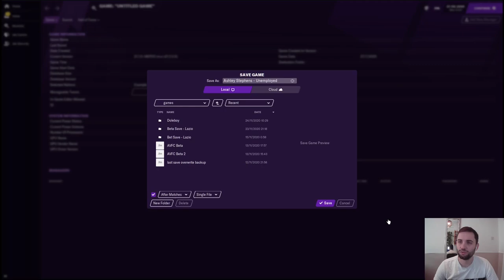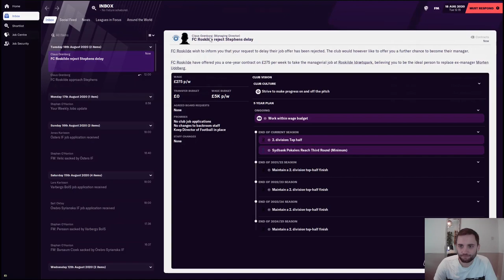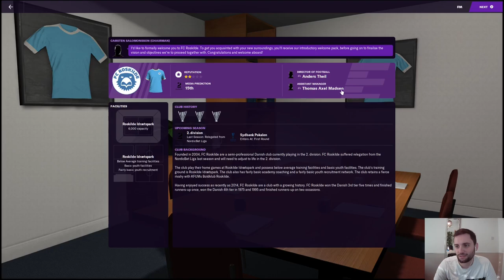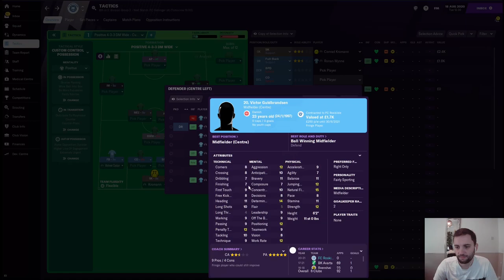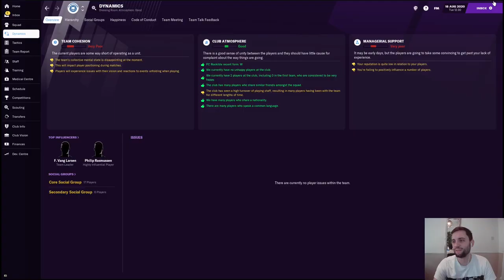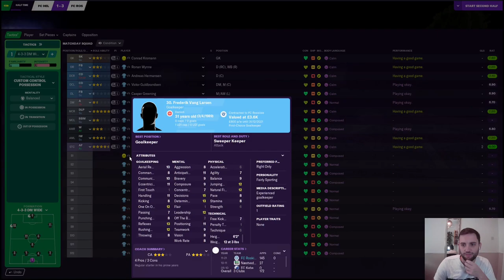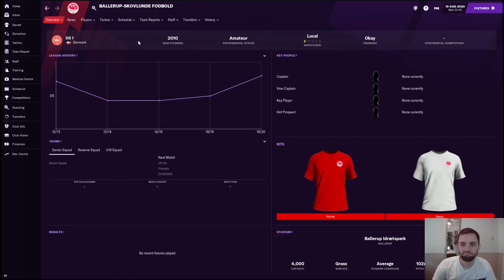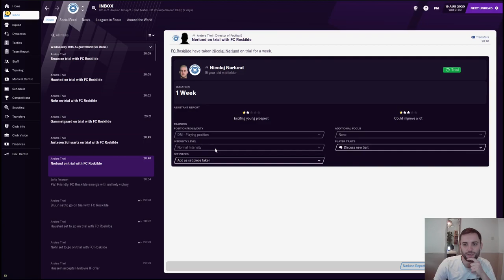INTRO & FIRST GAME - DOLEBOY ep.1 (FOOTBALL MANAGER 2021)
In this episode we are starting our first long term save of FM21, in which we are starting unemployed with no badges or previous playing experience, I will be playing till i pickup my first team and then we will have an introduction to the team and play our first game.